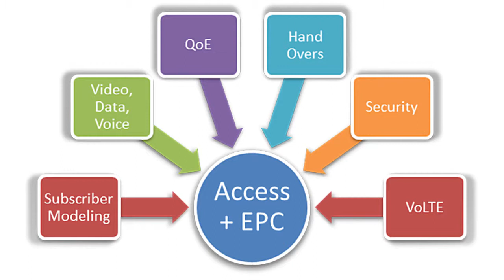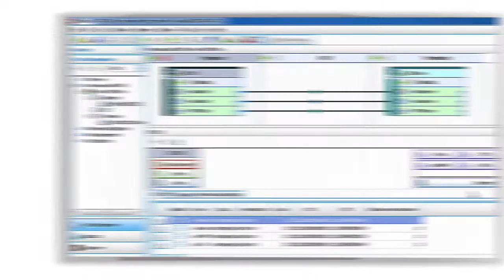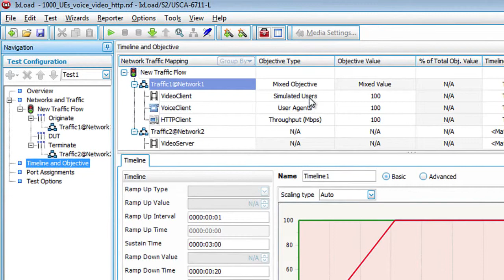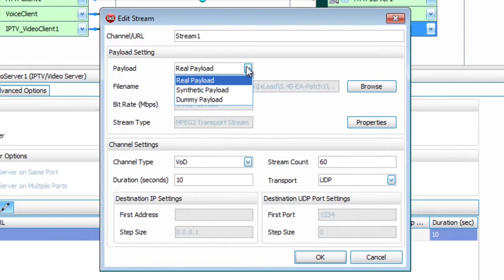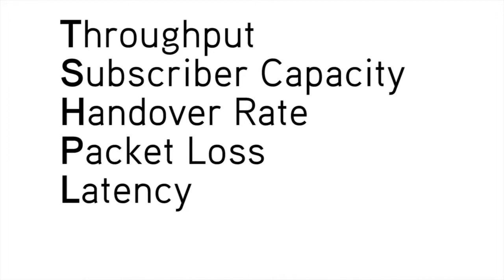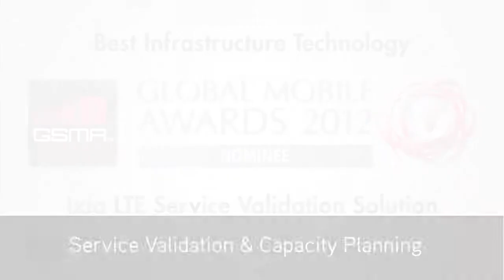Introducing IxLoad for 4G-LTE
Ixia introduces IxLoad for 4G-LTE, Ixia's award-winning wireless test system. IxLoad is a full-featured Layer 4-7 test application that provides for real-world traffic simulation and testing of
wireless access and core networks.